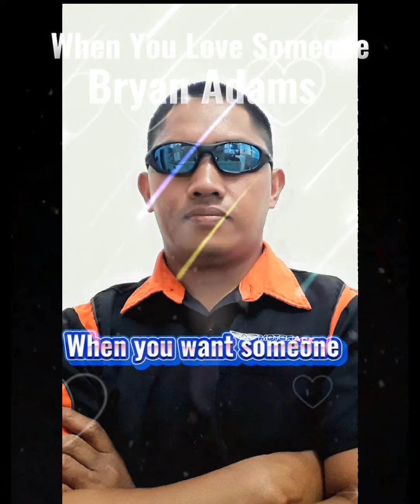MUSIC isn't HOBBY its my Passion follow Lenohj Iragga on FB account and youtube jhonelsakalam16...